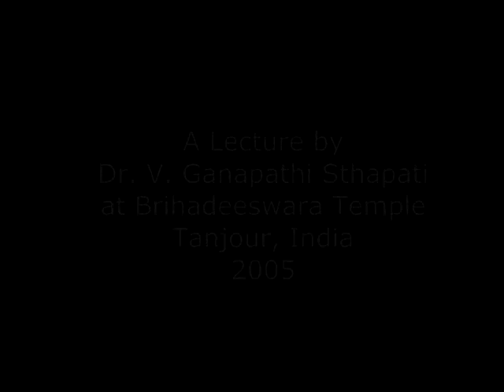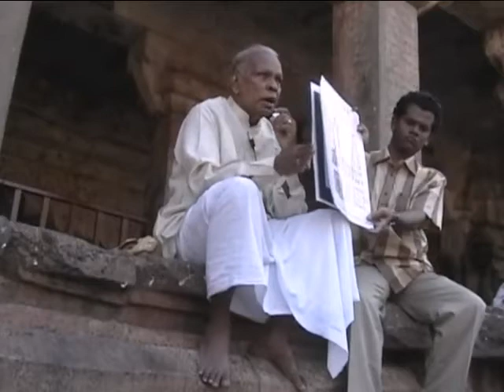Dr. V. Ganapathi Sthapati at Brihadeeswara Temple Pt 1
In this 2005 lecture Dr. V. Ganapathi Sthapati discusses Vastu principles  with students during a visit to Brihadeeswara Temple in Tanjour, India.